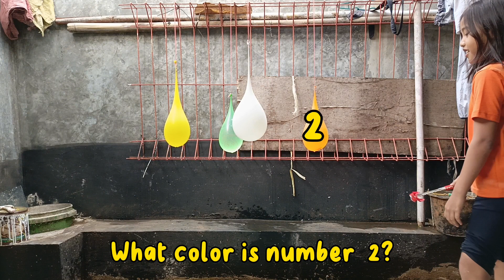Mirzani Belajar Warna Dengan Balon Dalam Bahasa Inggris🎈 | Meletuskan Balon Air Warna-Warni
Mari belajar dengan Mirzani, mengenalj warna warna dalam bahasa inggris dengan balon air warna-warni 😁

Selamat menonton, semoga terhibur teman-teman.